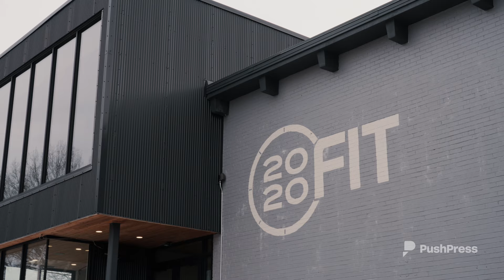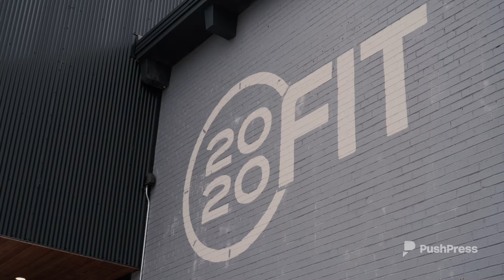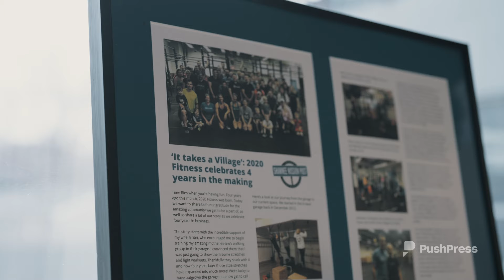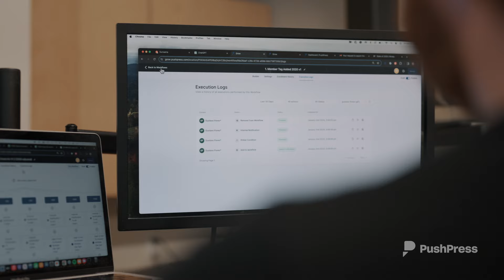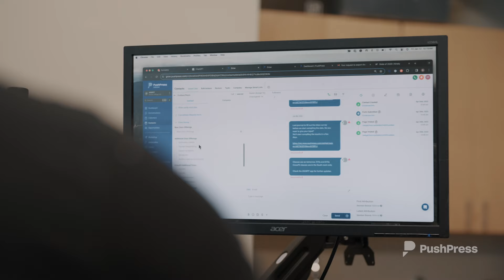PushPress Gym Stories - 2020FIT in Prairie Village, KS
The journey as a gym owner for John Rowley, the founder and Chief Exercise Officer of 2020FIT in Prairie Village, KS, has been nothing short of inspiring.

From starting out in his small Chicago garage as a CrossFit Affiliate with only a few people, to now owning an impressive 15,000 square foot facility that serves upwards of 500 clients, his gym and its community has grown into something truly special.

That's why our team hit the road to Kansas to sit-down with John to capture our first PushPress Gym Story.